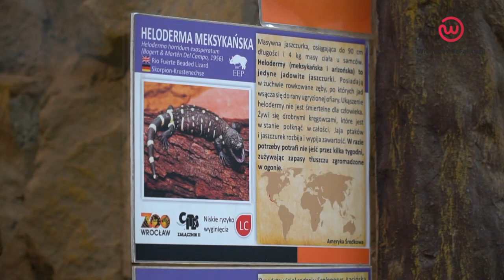Na świat przyszły dwie zagrożone wyginięciem jaszczurki Helodermy meksykańskiej